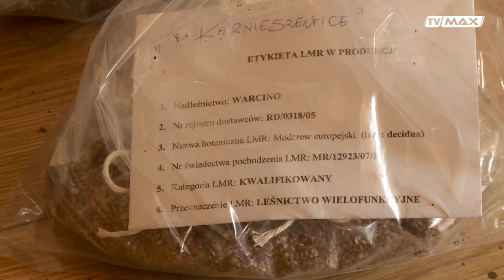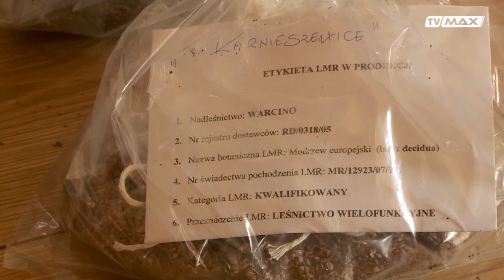Leśne opowieści - odc. 006 - 2021.04.21 - Odnowienia lasu